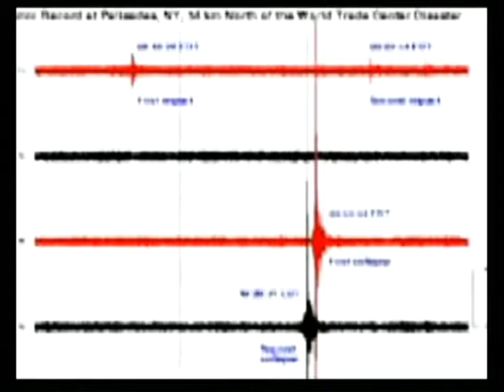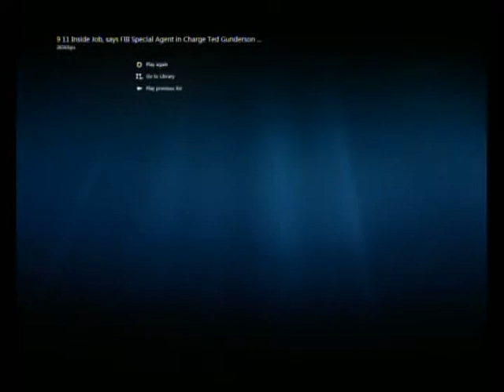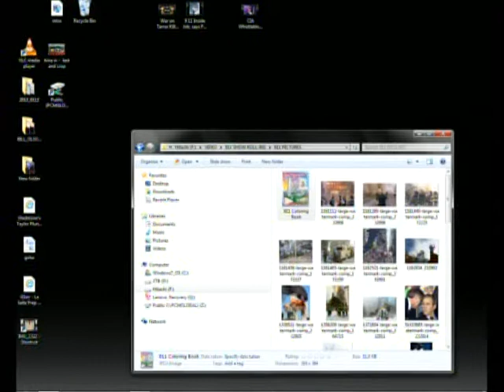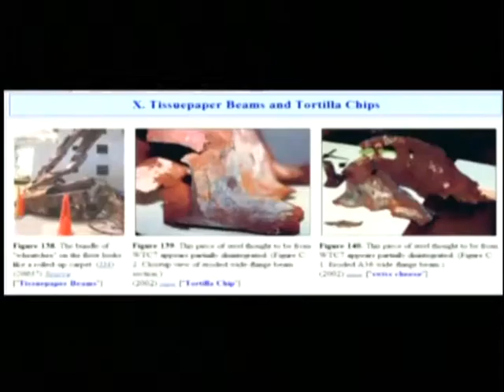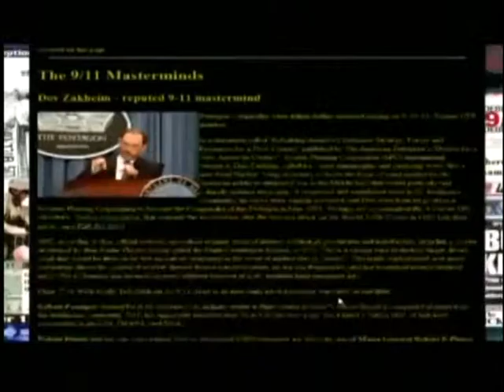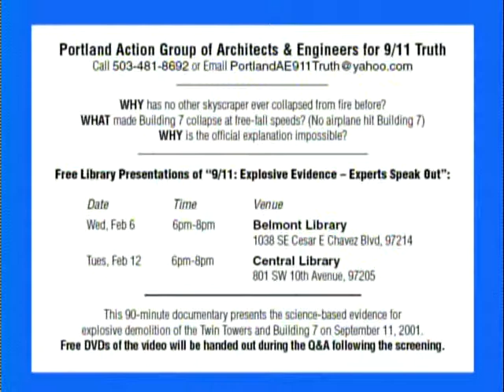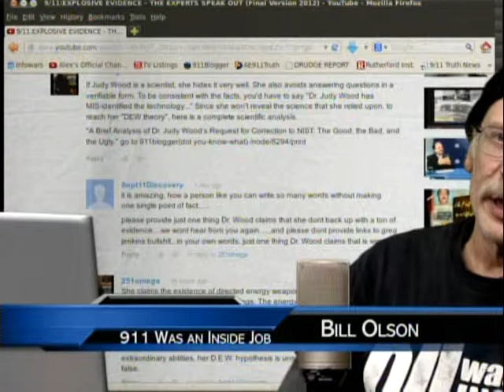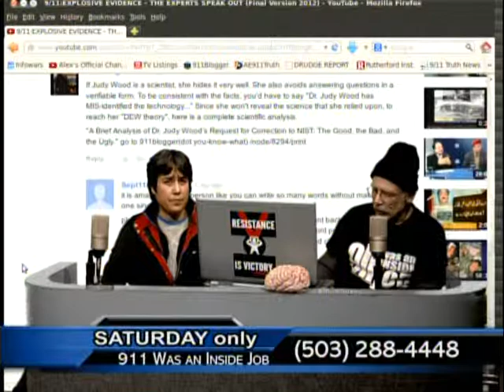9/11 was an INSIDE JOB s6e03 (2-2-13)